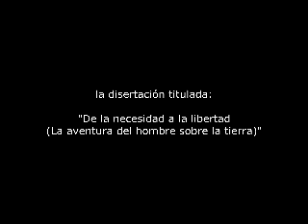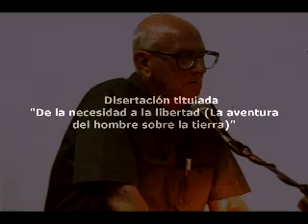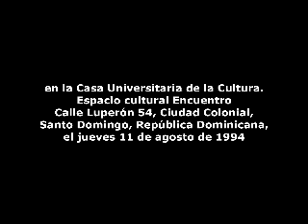"De la necesidad a la libertad" - Dr. Francisco Henríquez Vásquez (Don Chito Henríquez)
Conferencia dictada por el historiador dominicano, Dr. Francisco Henríquez Vásquez, en el Espacio Cultural Encuentro de la Casa Universitaria de la Cultura, el jueves 11 de Agosto de 1994; Calle Luperón 54, Zona Colonial, Santo Domingo, República Dominicana. Auspiciado por la Universidad Autónoma de Santo Domingo (UASD). Moderador: Pedro Samuel Rodríguez R.